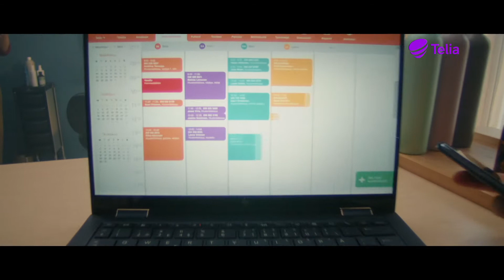Telia ONE | Kampaamo kasvuun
Yrityksellesi sopivilla ICT-palveluilla tekisit työpäivistä pikkasen parempia.
telia.fi/ONE